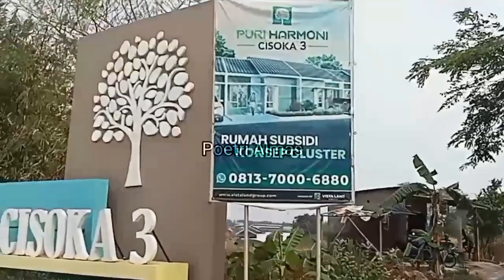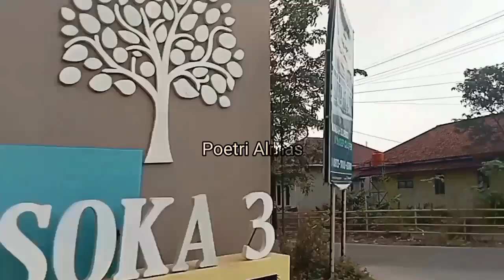Puri Harmoni Cisoka 3|Progres Pembangunan|Rumah Cluster Harga Subsidi|Dp 4 Juta All In